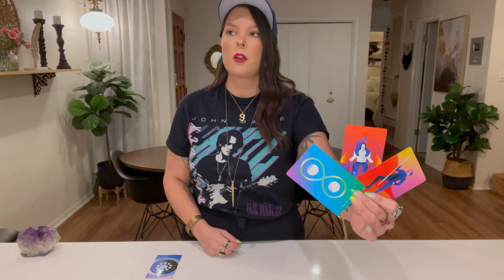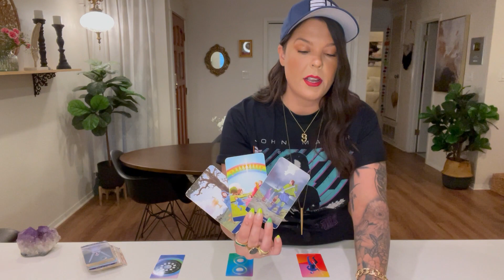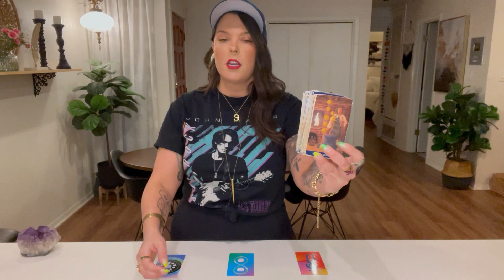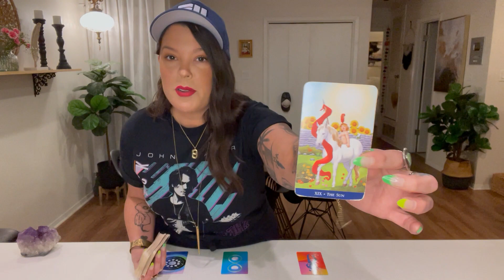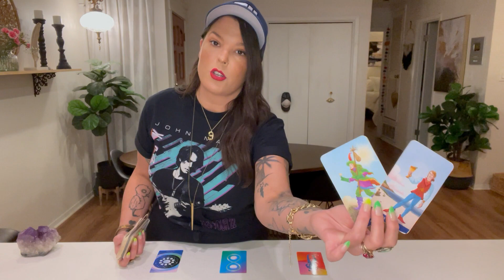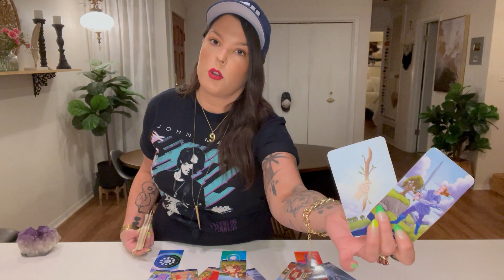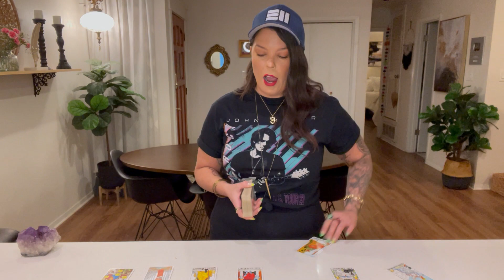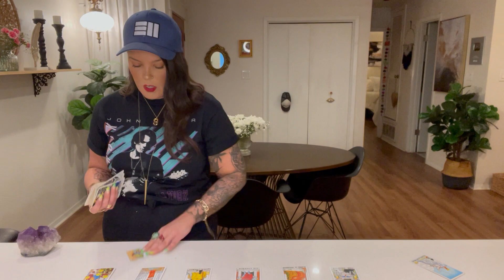PISCES- GET READY TO BE SURPRISED! THIS IS MEANT TO BE! KARMIC TO HIGH LEVEL EVERYTHING!- APRIL